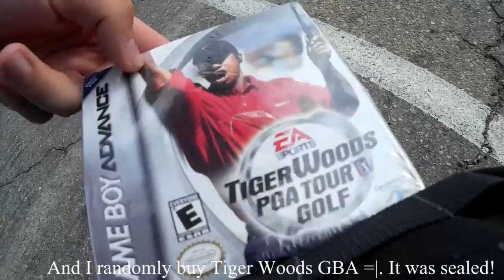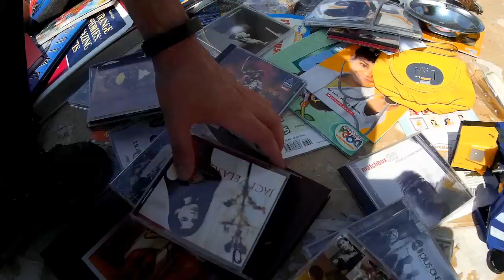California Video Game Hunting 003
The Roberto Show: California Game Hunting 003. I go back to Clovis and Fresno, CA flea markets. No actual good game finds but there's some good eavesdropping.